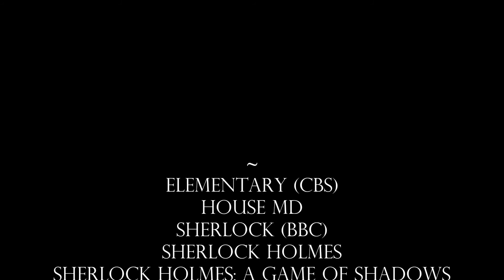Reincarnation AU - Holmes & Watson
Watson and Holmes are star-crossed lovers who keep getting reincarnated - sometimes with different names.